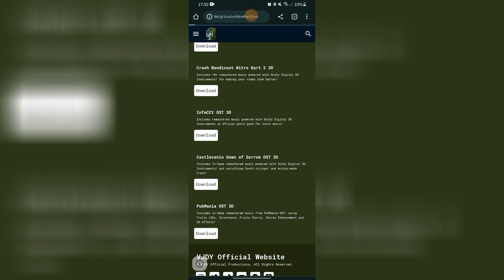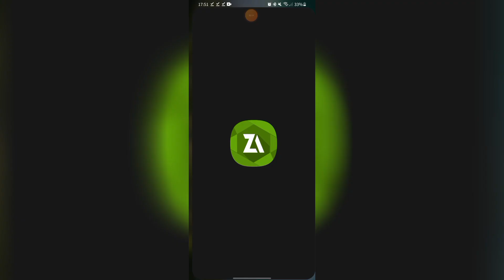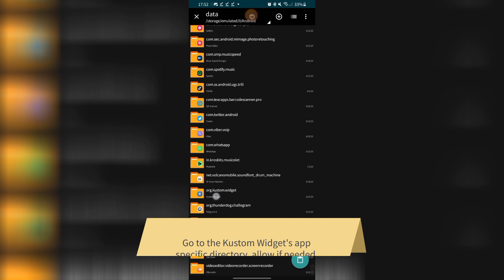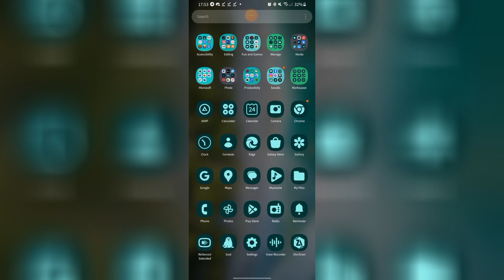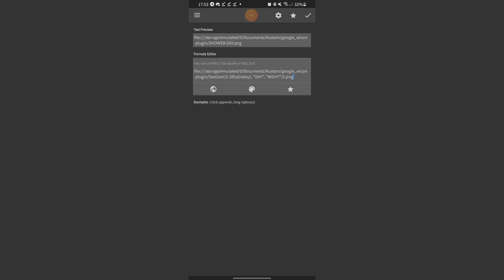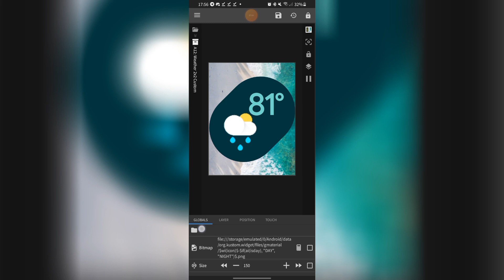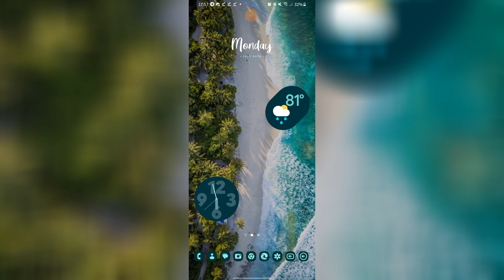How to Install Kustom Weather Icons!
install Kustom Weather Icons on any Kustom apps!

*INFO*
copy the folder that contains weather icons in these specific directories:
- Android/data/org.kustom.widget/files/
- Android/data/org.kustom.lockscreen/files/
- Android/data/org.kustom.wallpaper/files/
- Android/data/org.kustom.watch/files/

*WHO IS VJDY?*
My name is Vinscent Joshua Dy-Cok
they called me VJ. I was born in
March 13, 2005 in the Philippines, I just
Knowing about computers

*VIDEO EDITING*
Powerdirector App & PC

be infringing

That's all!